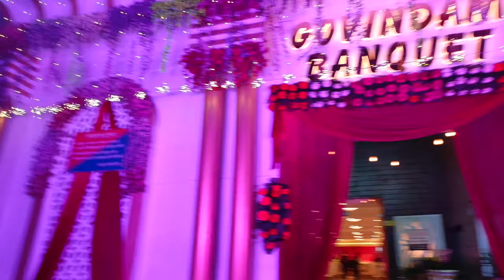Ring ceremony Day Part 2